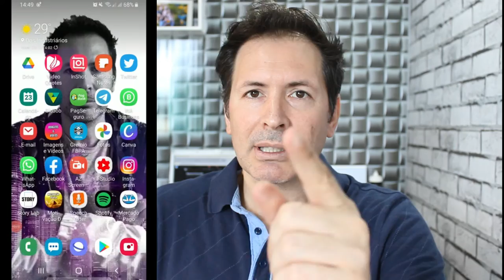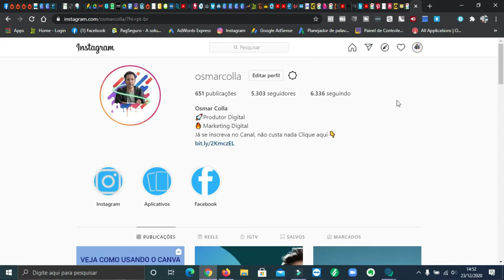COMO VER O NUMERO DE CURTIDAS NOVO MÉTODO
Olá pessoal blz , para as pessoas que gostam de números esse vídeo e o ideal , veja aqui como saber quantas pessoas curtiram seu vídeo ou fotos postada no feed , dessa força você consegue ver o numero de curtidas.